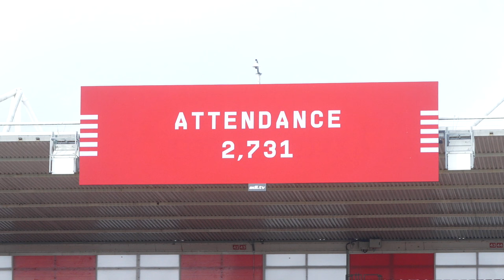WOMEN'S PITCHSIDE ACCESS: Southampton 5-0 Reading | RECORD Championship win 🔥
Get a closer look at the action as Southampton FC Women beat Reading at St Mary's Stadium in a dominant return to winning ways in the Barclays Women's Championship.